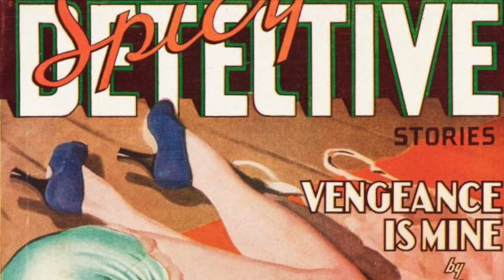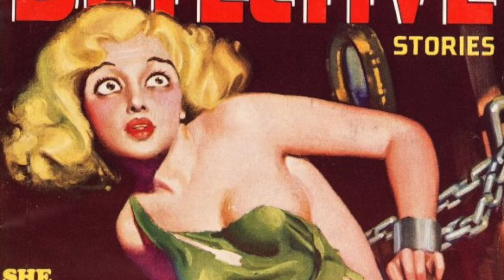PulpFest Celebrates Spicy Detective Stories in 2024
Ninety years ago, publisher Harry Donenfeld launched a new type of pulp magazine. It combined some of the conventional genres of the pulps — mystery, adventure, and detective — with the risque type of magazine for which Donenfeld was then known.

SPICY DETECTIVE STORIES came first and proved to be a hit. It was soon followed by SPICY-ADVENTURE STORIES and SPICY MYSTERY STORIES, and later, by SPICY WESTERN STORIES.

Featuring the spicy artwork of H. J. Ward, Harry Parkhurst, and other artists, SPICY DETECTIVE and its companions were often sold under the counter. It published detective yarns with what today would be considered just a touch of spice written by Robert Leslie Bellem, Norman Daniels, Edwin Truett Long, E. Hoffmann Price, and other pulp writers.

After years of battling the censors and various do-gooders, the "Spicy" title was converted to the "Speed" line of pulp magazines, with the first of the "Speed" titles popping up on newsstands in late 1942. Still featuring the same leggy women on its covers, SPEED DETECTIVE used the same cover artists and themes. However, the women depicted on the covers were almost always fully clothed.

The final issue of SPEED DETECTIVE appeared in early 1947. It was dated February 1947 and featured cover art by Joseph Szokoli, the son of Harry Donenfeld's (and his gangster friend Frank Costello's) favorite barber.